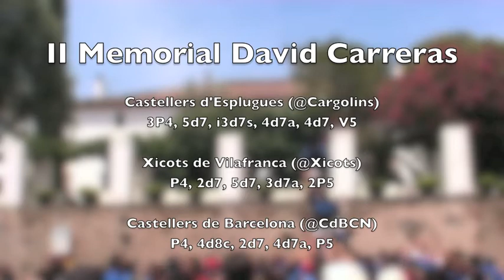II Memorial David Carreras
Actuació castellera a la plaça Pare Miquel d'Esplugues dels Xicots de Vilafranca (@Xicots), els Castellers de Barcelona (@CdBCN) i els Castellers "Cargolins" d'Esplugues el 22 de Juliol de 2012 pel II Memorial David Carreras, durant les festes de Santa Magdalena.